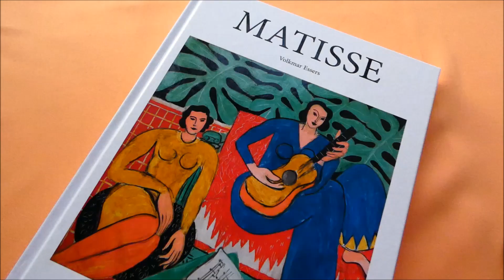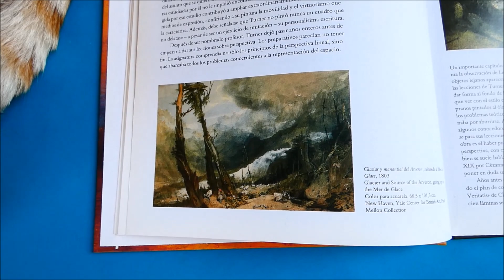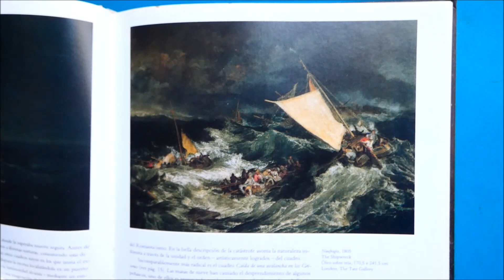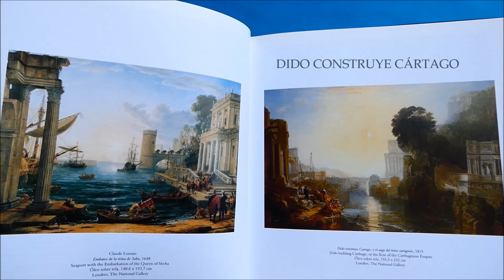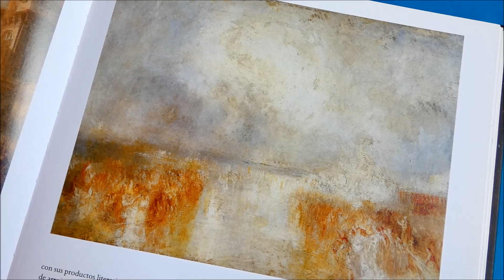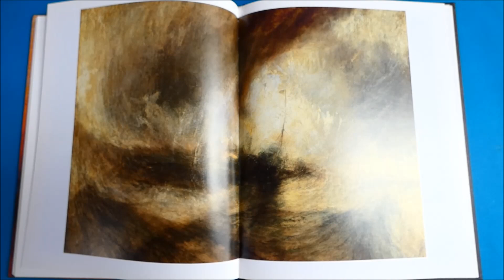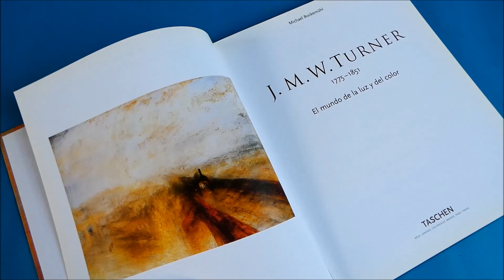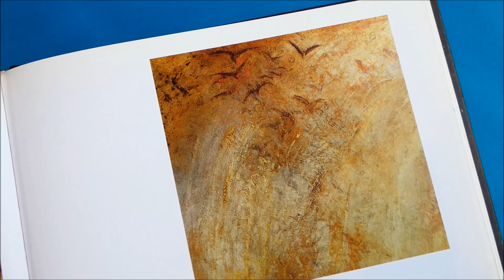J.M.W. Turner - Editorial Taschen